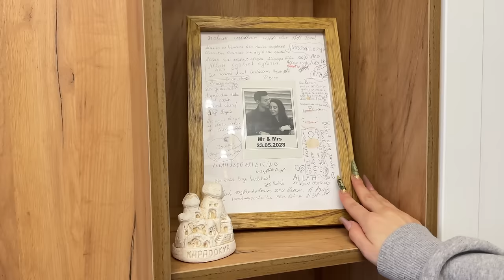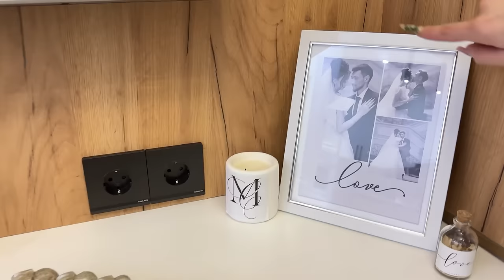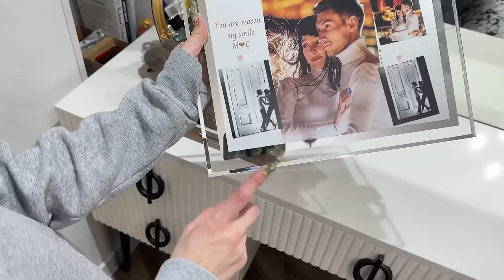Ev turu . İlk youtube videom.